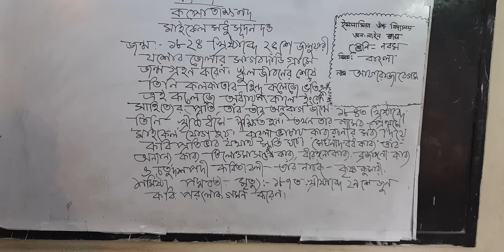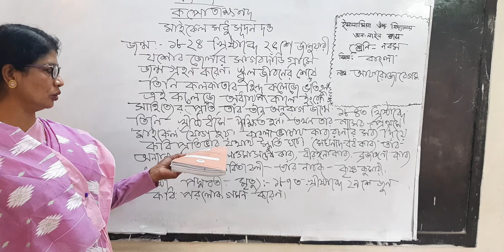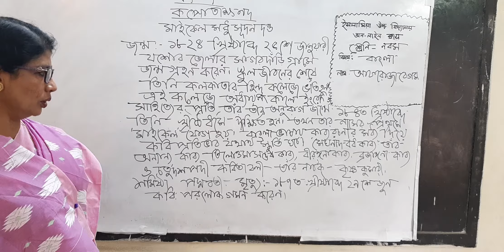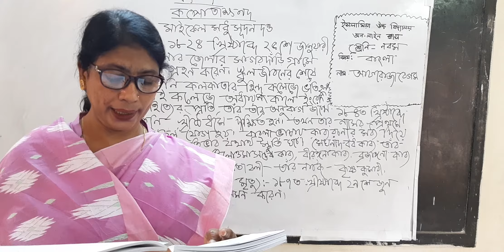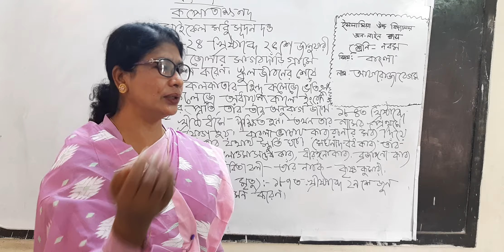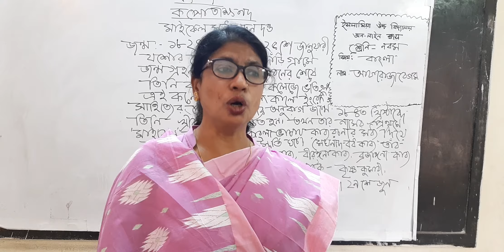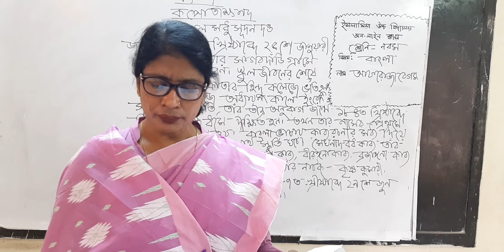Class Nine Sub-Bangla 1st paper(3)